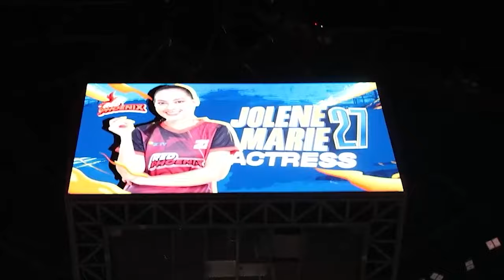Serunya Celebrity Match Fun Volley Ball